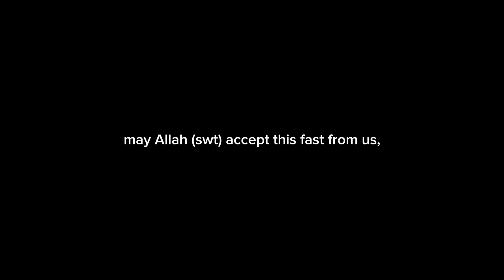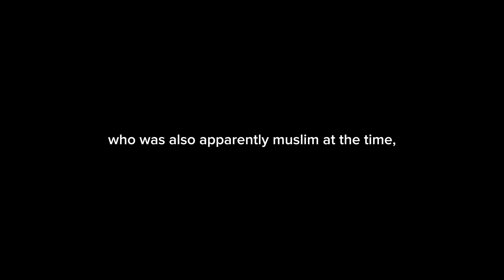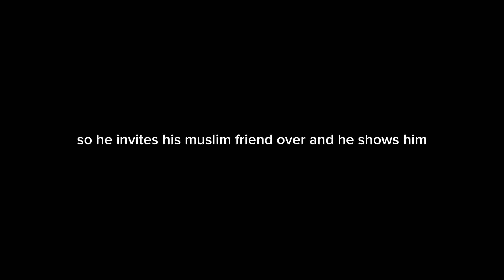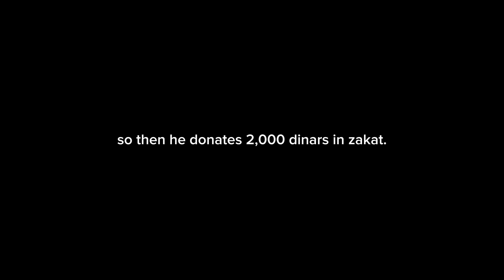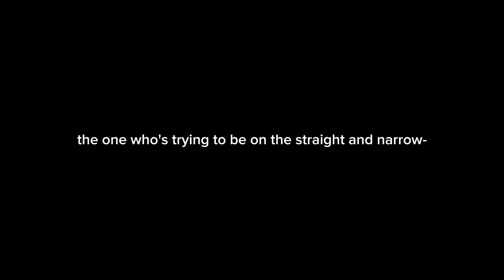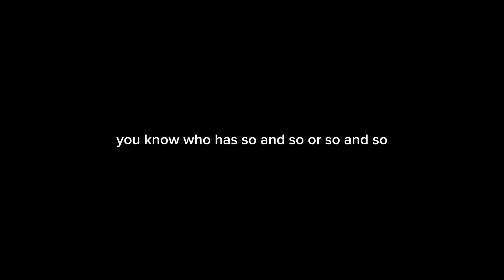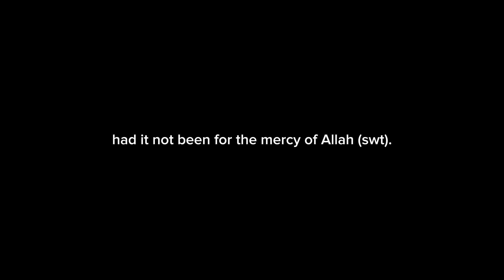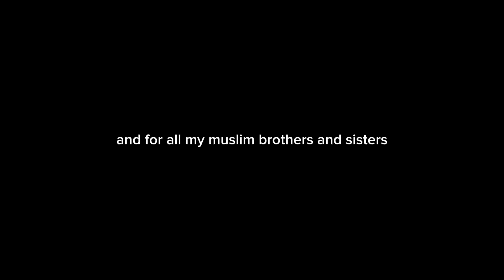Life in Akhira vs Life in Dunya: Adam the Khorasani